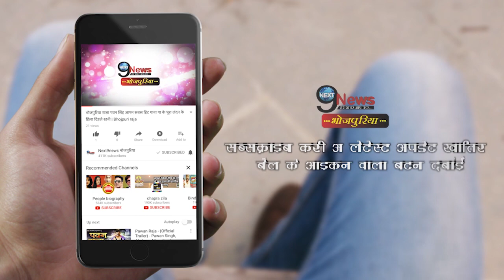सुशांत केस में रिया के खिलाफ हुआ मुकदमा दर्ज़ || लगे इल्ज़ाम || Sushant , Rhea Chakraborty